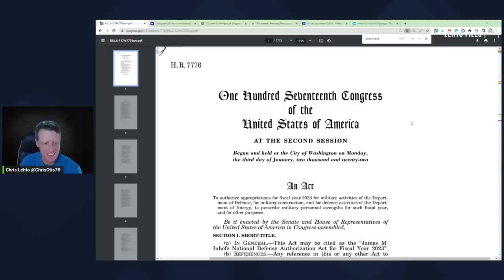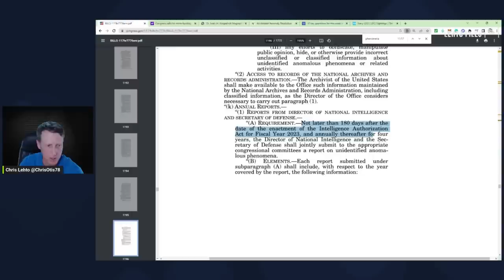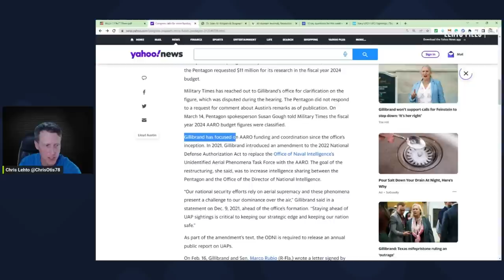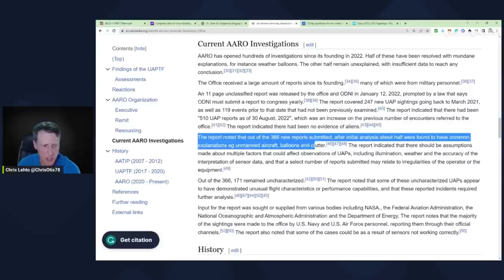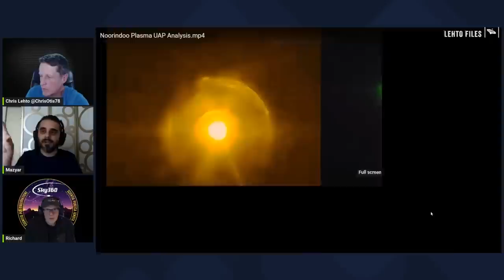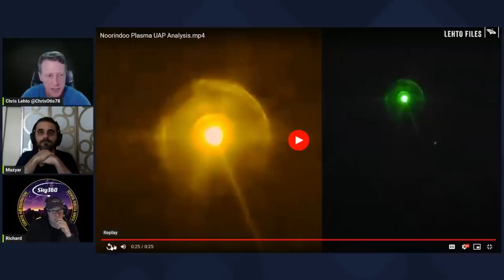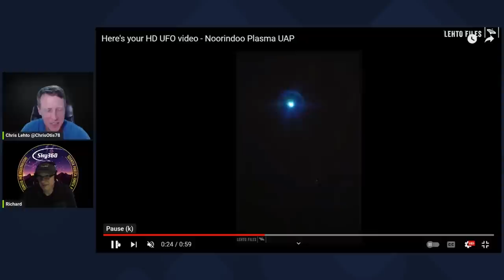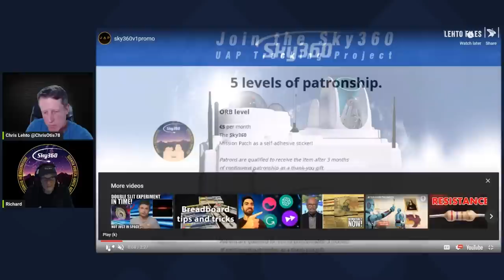Second UFO Hearings in 50 years! How'd we get here-UAP updates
Pop-up UFO hearings! What is the background? Why now? I go through the law. I also update Noorindoo UAP and how I think the community is correct. Finally, I chatted with Sky360.org Leader Richard Hopf; he announced an upgrade to the Sky360 24/7 meteor/UAP hunting camera systems and confirmed we will have one by July for UAP society.

Thanks to Point of Consciousness Mazyar!

00:00 intro
00:47 2023 Law Review
15:57 UFO hearings in the News
34:25 Noorindoo Pixel issue - Point of Consciousness
44:57 Why we need Sky360.org
56:25 Sky360 update